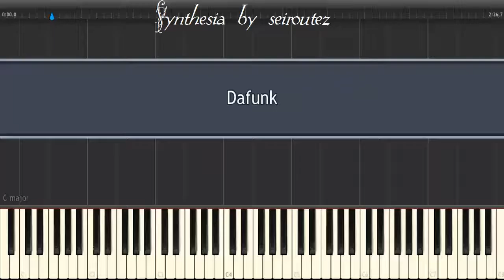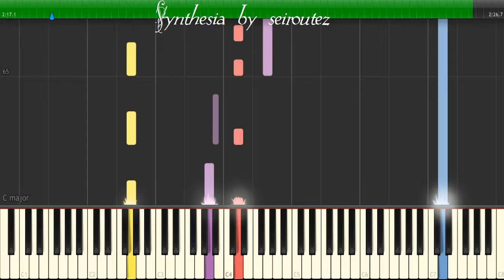[Synthesia][MIDI] Dafunk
[Synthesia][MIDI]